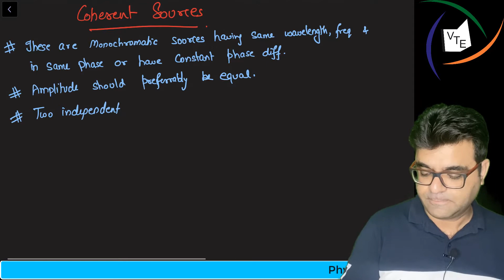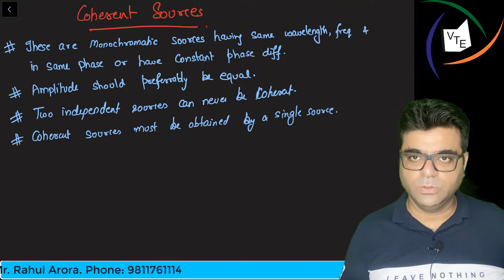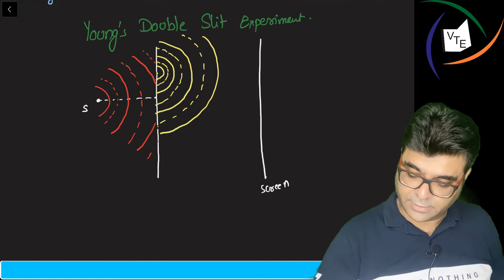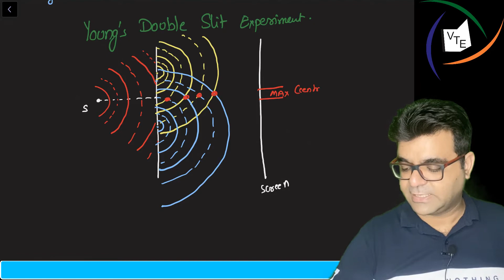1 Huygen's Principle and Interference Introduction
This is the 1st Lecture of Wave Optics for Class XII Physics.

Happy Learning